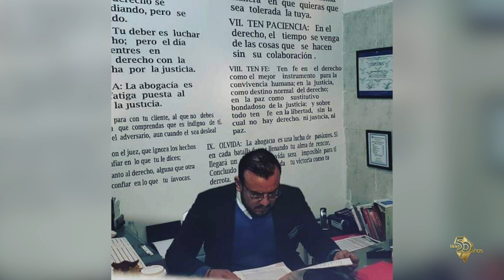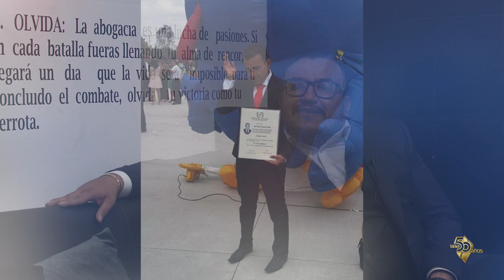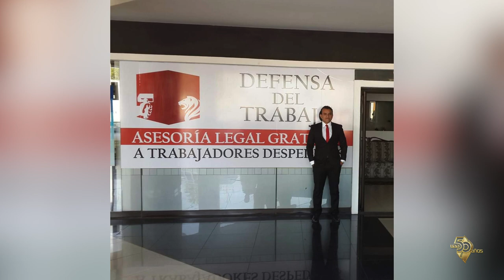50 Historias de Luz - Daniel Tiscareño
Conoce la historia de Daniel Tiscareño egresado de la UAA de la Licenciatura en Derecho en Aguascalientes.